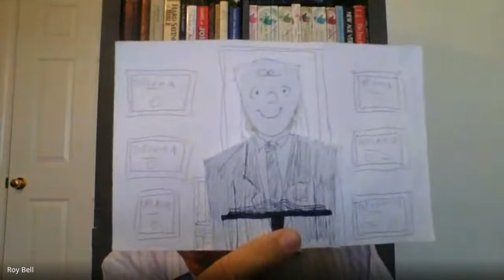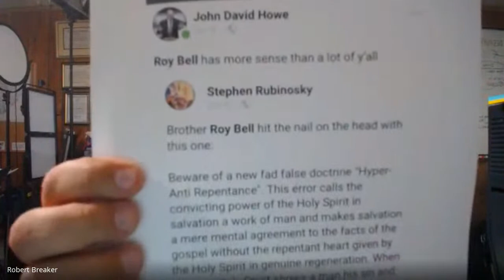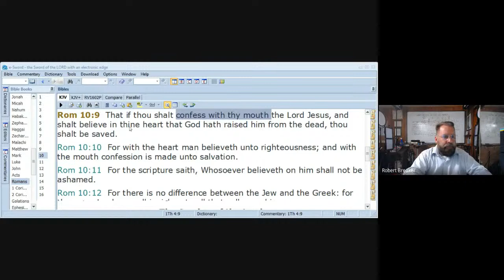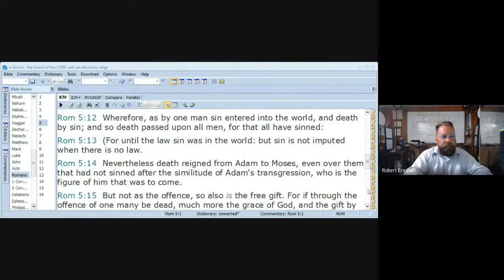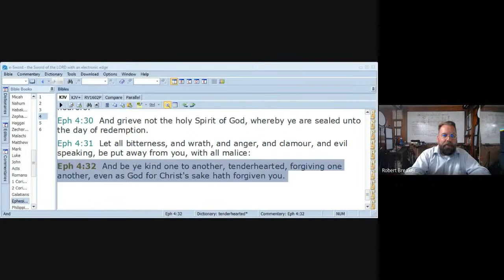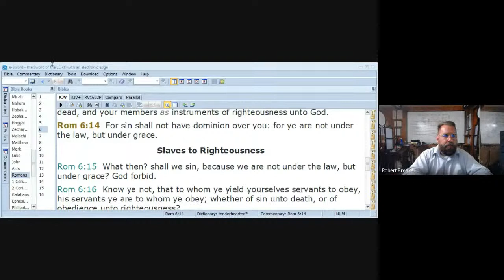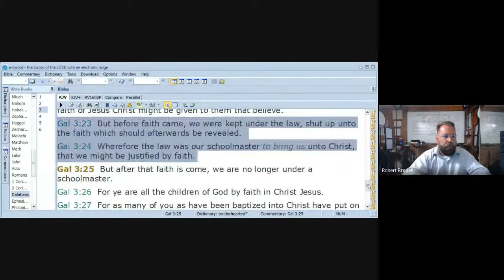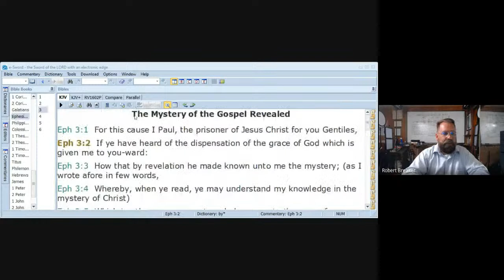Livestream With Roy Bell